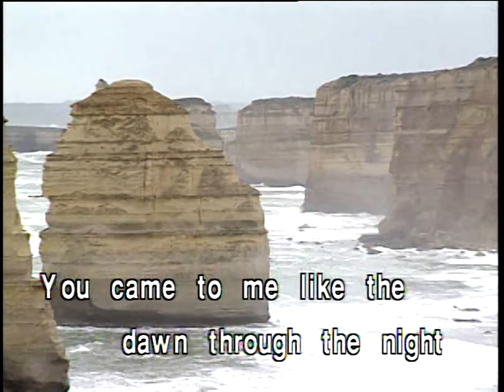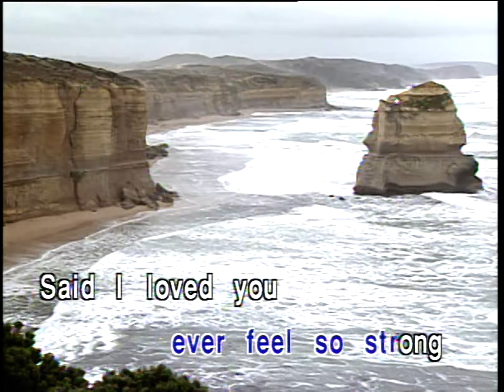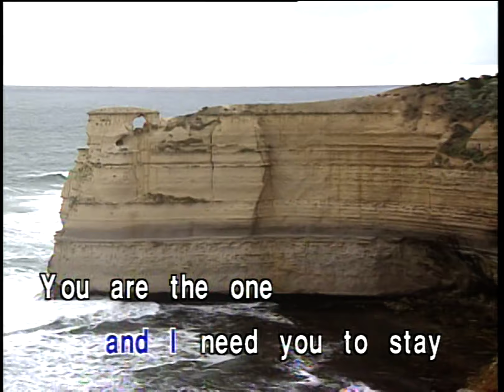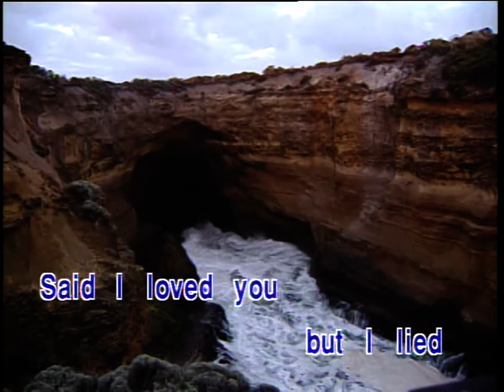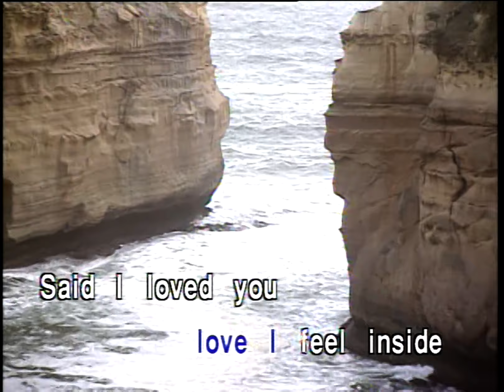Said I Loved You But I Lied (cover of Michael Bolton) - 1994 Australian Karaoke Music Video